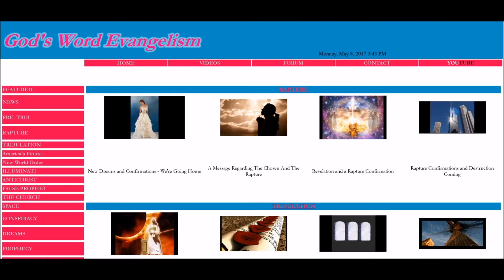August thru September Rapture and Tribulation Dreams and Confirmations